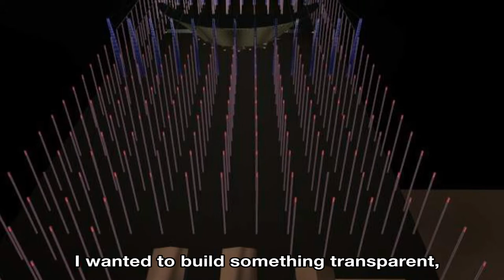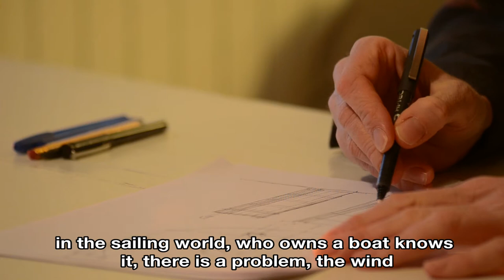Wind Hunter's origins